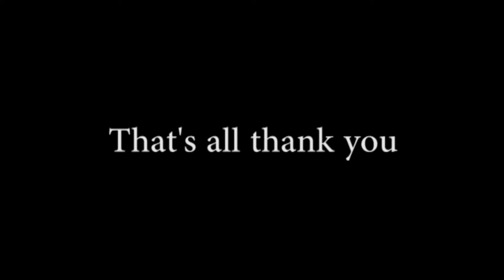VTR (Vernice Rullan)